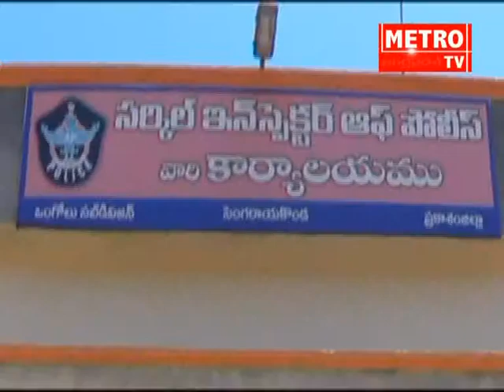Ongole s konda chori muta arrest